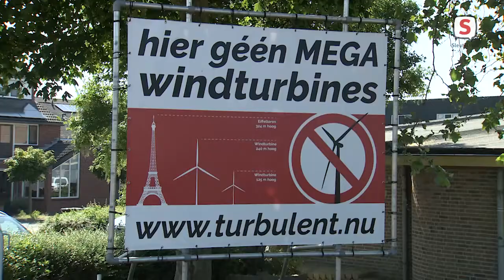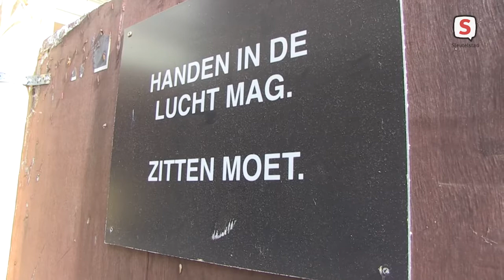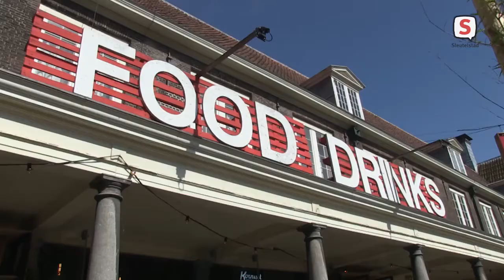De Week Van Sleutelstad | Week 24 | 2021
12 juni t/m 18 juni

- Gouden Spike 2021
- Onthulling kunstwerk Leonardo College
- Financiële reserves van Zoeterwoude
- Ongeluk Leidseweg
- Stevenshof niet blij met windmolens in achtertuin
- Sleutelvraag: Wat doet Oranje tegen Oostenrijk?
- Leidse studenten kijken EK voetbal
- De Buurt weer deels geopend